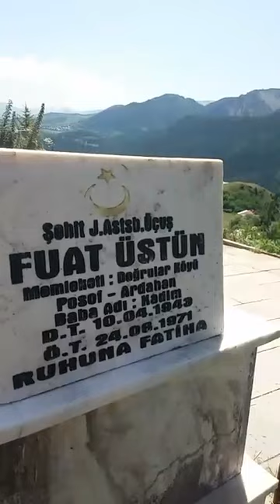POSOF TARIHI VE KÜLTÜRÜ ÜZERINE HIKMET ARIF ATAMAN LA POSOFLU OZAN ŞEKEROGLU SOHBETI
POSOF TARIHI VE KÜLTÜRÜ